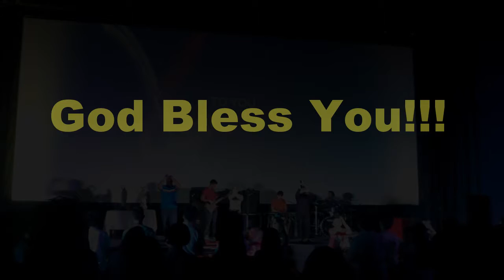The Feast(Endless Praise)